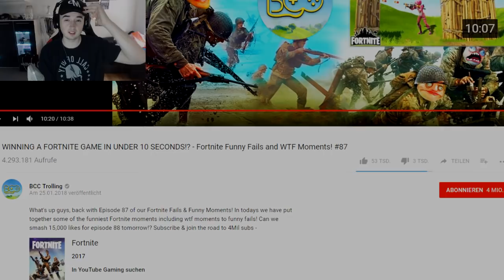WTF: REAKTION auf 10 SEKUNDEN WIN in FORTNITE